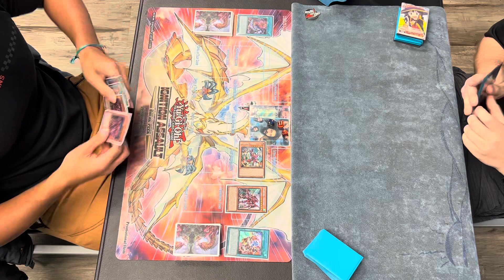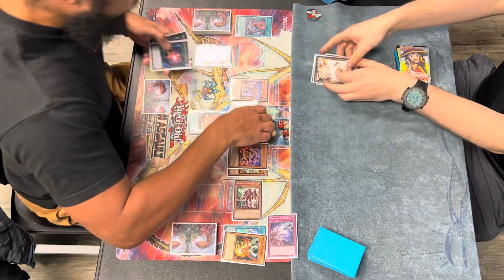PUNK Kashtira versus Tearlaments! Locals live duel yugioh!